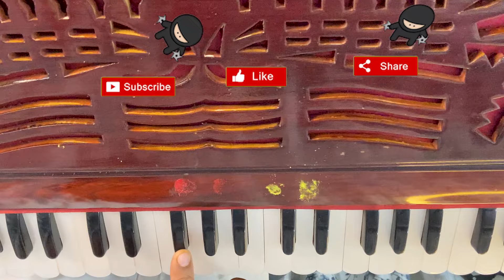Episode 99: घर बदलो गाना खोजो || एक खास ट्रिक || हर जगह जाना ही होगा || हमेशा एक ही चीज़ मत करो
गुरुजी का छुपरुस्तम मंत्र || इसको सीख लिए तो लाखो गाने बजा लोगे || सीढी की तरह चलना है

इस सूत्र से गाना बजाओ भी और गाओ भी || एक में हैं कई फायदे || बिलकुल अनोखा है || देख लो

चलते फिरते गाना सीख लो || इस आसान ट्रिक के साथ || आज ही अपना लो | संगीत समझ आने लगेगा

फिरकी उँगली नचाइए हारमोनियम पर पार्ट 2 | Speed Running On Harmonium | Finger Running

हारमोनियम पर ऊँगली तेज चलाने का सबसे बेहतर उपाए | फिरकी उंलगी से नचाईए हारमोनियम को |

रोज़ का रियाज़ करेगा कमाल || Practice Daily for Best Results ||

Lecture on How to Choose Correct Scale for Singing.
A correct scale is a must to have a perfect practice.

MusicGram is an initiative to teaching music lovers, in a processed and step by step manner through which they can feel the essence of music and its depth.
An initiative by Rajesh Kumar - A music Devotee.
Share and Spread your love of music through MusicGram. :)